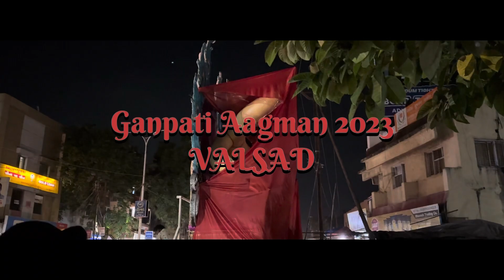Ganpati Aagman 2k23 VALSAD | ગણપતિ આગમન 2023 વલસાડ | Biggest Festival of India | Ganesh Chaturthi 😍